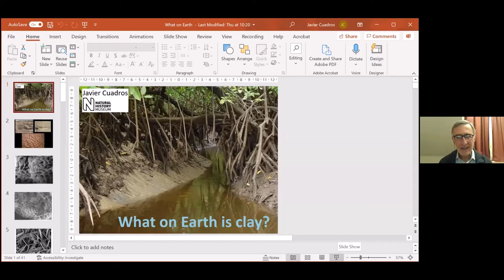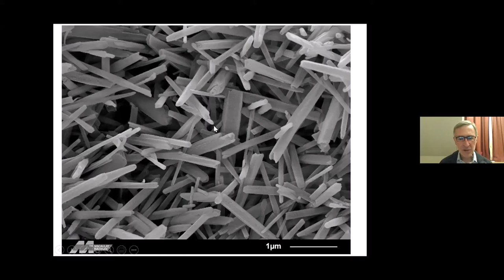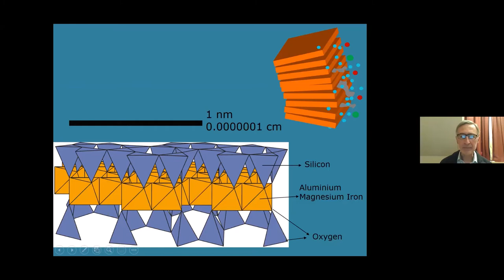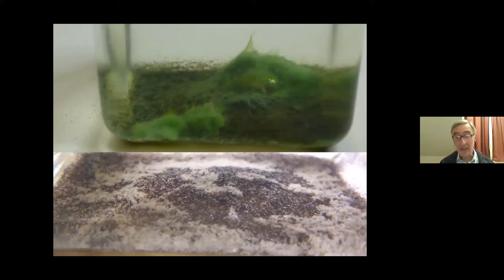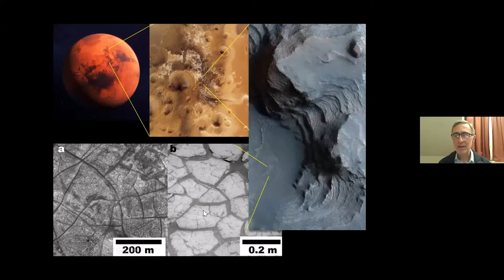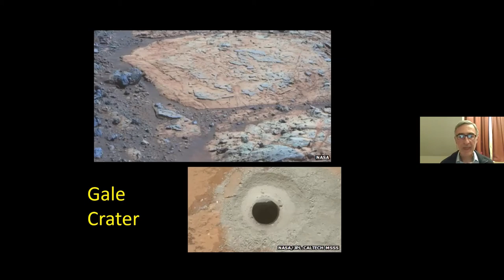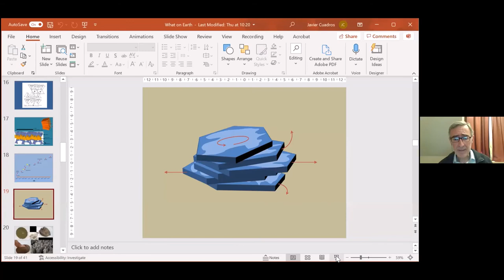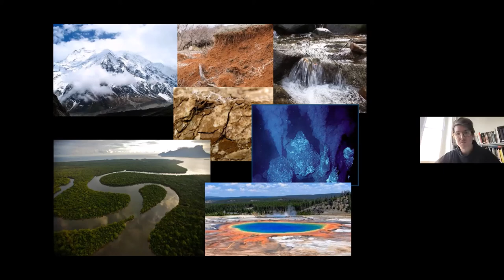Material Matters Clay Symposium session 1: Dr Javier Cuadros: What on Earth is clay?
Filmed as part of the Material Matters: Clay Symposium, held online on 9 October 2021 as part of London Craft Week, hosted by the City & Guilds of London Art School, and supported by the Paul Mellon Centre for Studies in British Art.

Dr Javier Cuadros is a Senior Researcher at the Natural History Museum, with particular research interests in clay on Mars, clay-life interaction, past environments as recorded by clays, mechanisms of clay processes, and the crystal-chemistry of clays. He holds a PhD from the University of Granada, Spain, and is an Associate editor of Clay Minerals journal.

We are greatly used to the “idea” of clay, its properties, its use. But why does clay have those rather surprising and useful properties? The answer is in the observation of clay composition and structure at the nano-scale. Clay is the result of water “attack” on silicate rocks. Factors that accelerate this attack are heat, salts, acidity and… living organisms, especially the most tiny ones, which are the most numerous and can be very aggressive to rocks. One of the greatest scientific discoveries of the 20th century was that clay is fairly abundant on Mars, because this means that water was also fairly abundant there, although at a remote stage in the life of the planet. Clay tells us of what was going on on Mars at a time of which we know nothing here on Earth. Neither clay nor clay-based materials are eternal. They are part of the geological cycle that transforms and regenerate rocks.